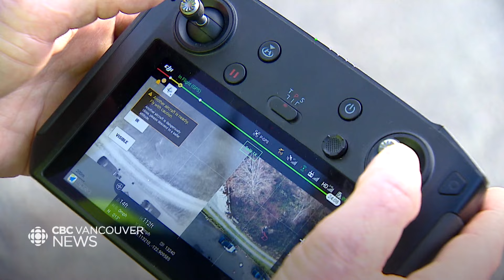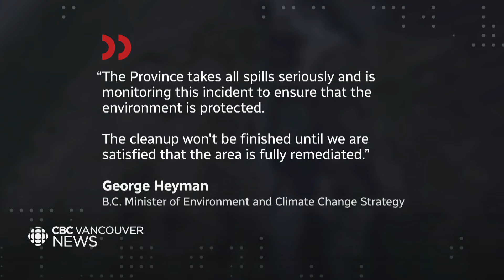Delta residents raise concerns about potential contamination from derailed train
Residents in a Delta farming community fear a recent train derailment in November has potentially contaminated local waterways and properties. As Jon Hernandez reports, crews are still working to recover the thousands of litres of oil that were spilled.